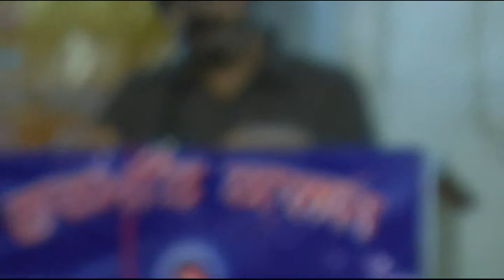Inauguration Lecture of 20th Session S. HarinderPal Singh Chairman Mata Sundri Gurmat College , New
[HD] [HQ] Punjabi 2015 New Video Song the song is very popular in Punjab & Delhi right now I hope you like this song on internet also. We upload for you. So many viewer send comment but I request all viewer on my Sikh Media Arts channel. Please comment on video for helpful my quality and improve Punjabi Devotional Bhajan Shabad Song day by day. The song sung by Punjabi Devotional Bhajan Sabad famous singer singing Bhai Satvider Singh, Harvinder Singh acted very well.

Inauguration Lecture In Gurmat College Mata Sundri Ji
Lecturer Name : S. HarinderPal Singh
Music Label : Sikh Media Arts